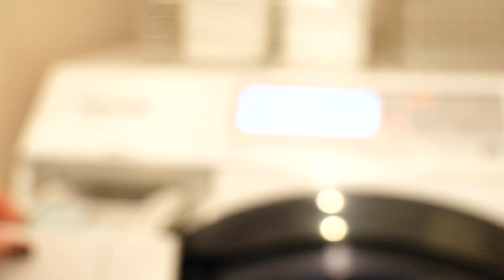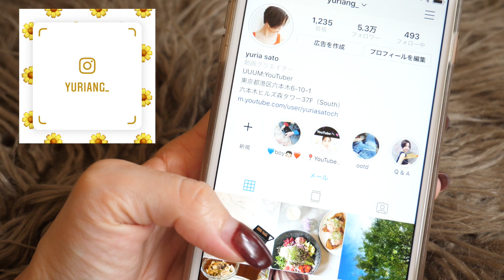【Morning Routine】毎朝の習慣 ーゆっくり過ごす休日ー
提供：優しくオフするピーリング「WEEED クリアジェル」

〒106-6137 東京都港区六本木6-10-1 六本木ヒルズ森タワー 37階　佐藤優里亜宛

styling

pajamas/Ravijour